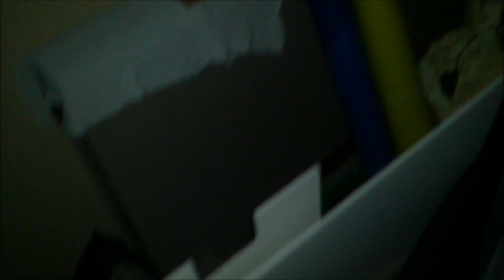Vlog #14 - Call Me Maybe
Part 1 of our last vlog of our first year in College.